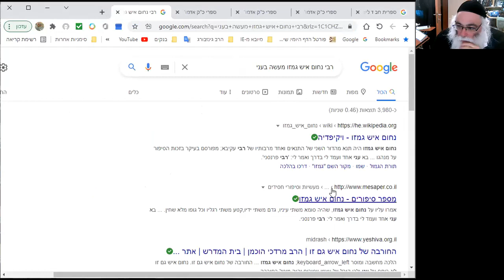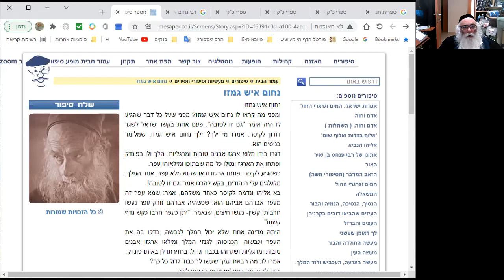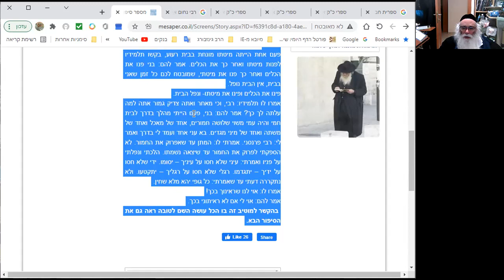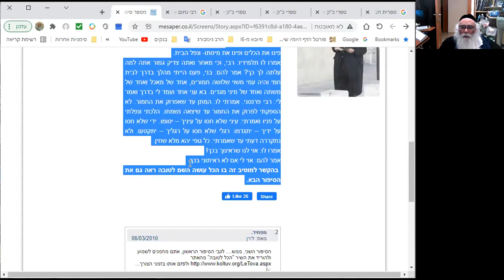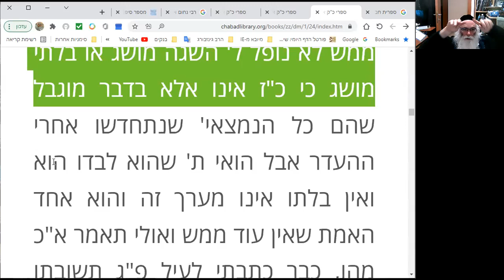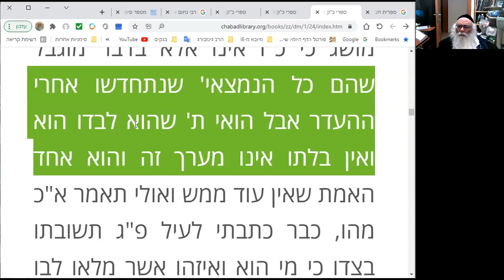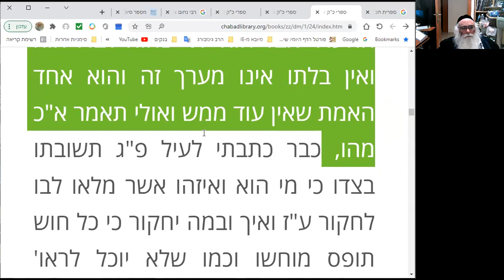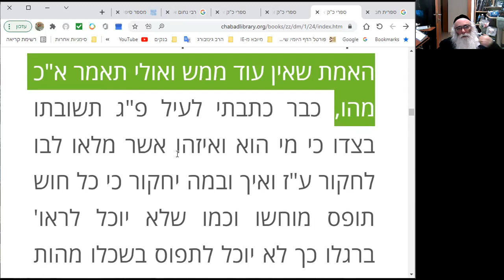צמח צדק דרך מצותיך אמונה פרק ד 4